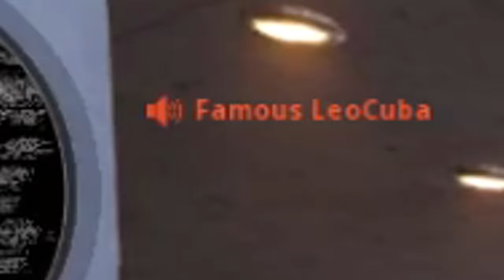tentei ser TÓXICO no Chat de Voz.. mas n sei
eu tentei ser tóxico no chat de voz do cod cold war mas entrei num streak mt loco e o resultado foi esse.. cara, gostei mt desse modo e acabei jogando por tanto tempo q sobrou para um segundo video

mouse: Logitech G203 Rgb Lightsync 1000dpi
Teclado: Cougar Vantar 8 Backlight
mousepad: Logitech G440 Hard

musicas do video:
S I M - s w e e t  s o u
Shag - Every Day